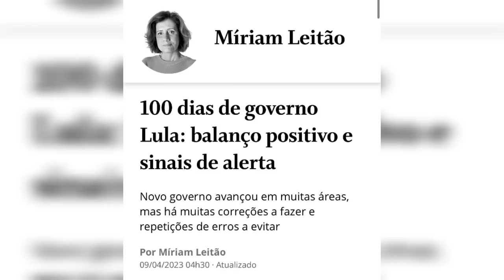Miriam Leitão faz balanço dos 100 dias de Lula e vira chacota!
A jornalista Miriam Leitão deu sinais de que está vivendo em um mundo paralelo, e quer que arrastar a gente para lá também!